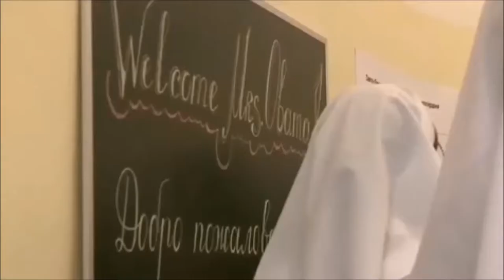Anaïs et Pauline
Dans le cadre de la SPME de 2013, les élèves de 4e du collège ont travaillé sur le contexte de l'image animée, à savoir le texte qui accompagne les images d'un reportage de journal télévisé... A partir des images libres de droit de la Maison Blanche, ils ont rédigé le texte dit lors du reportage et l'infographie. Voici le travail d'Anaïs et Pauline.